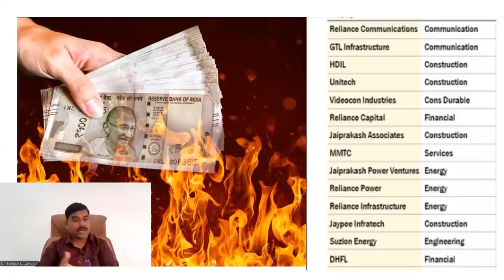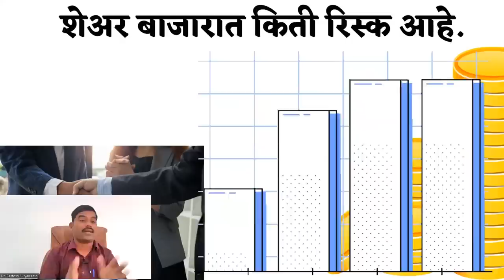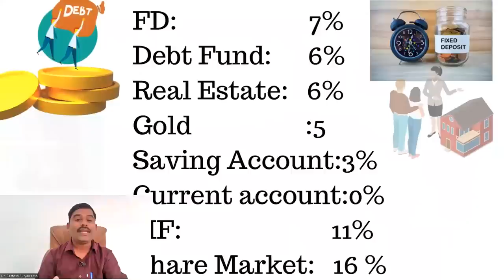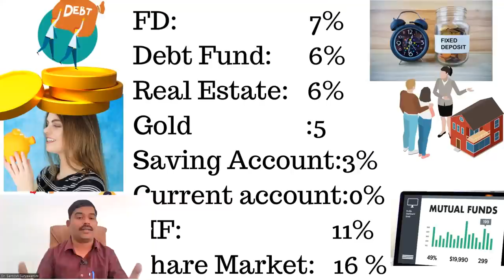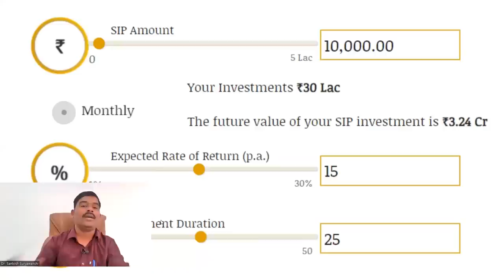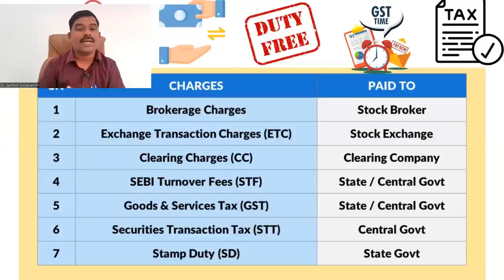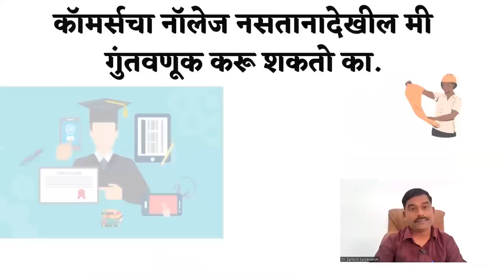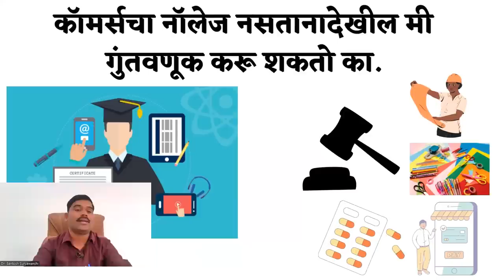शेअर मार्केटची सर्व माहिती | Stock Market information for beginners